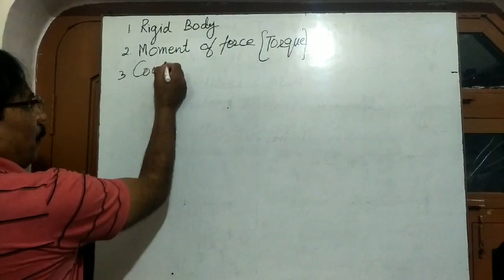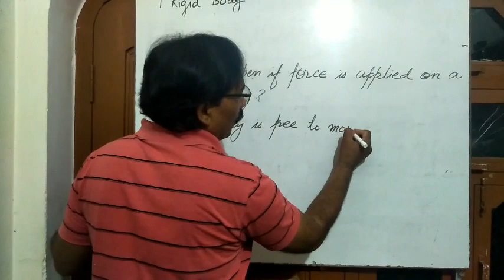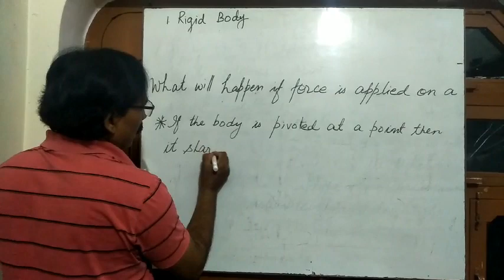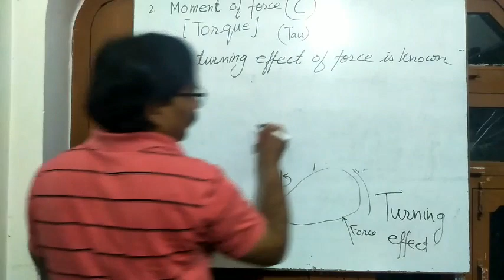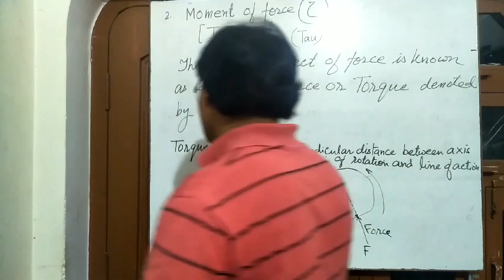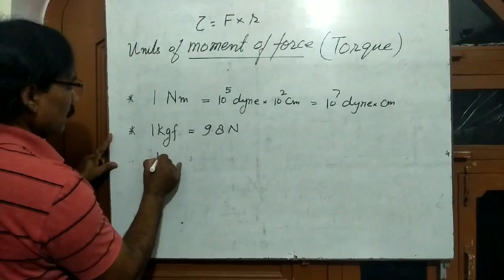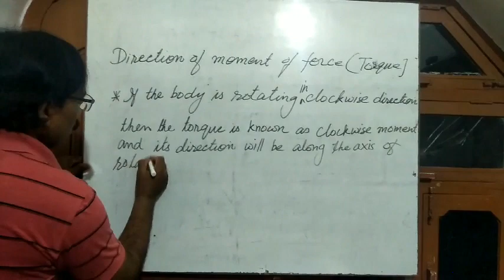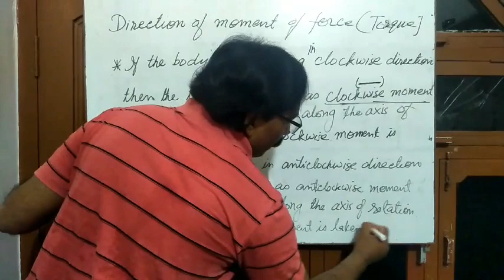MOMENT OF FORCE /"TORQUE "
Hello students..
This video is made for class 10th and 11th..
1.rigid body
2.moment of force
3.its unit and definition
4.clockwise and anticlockwise moment